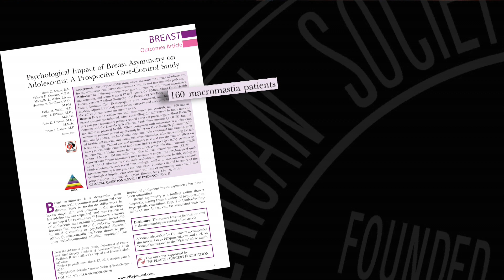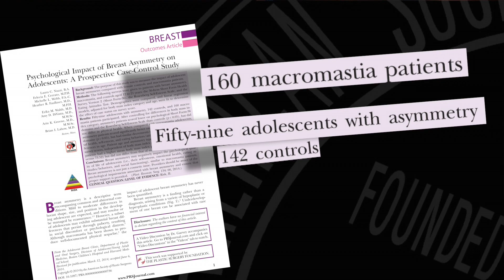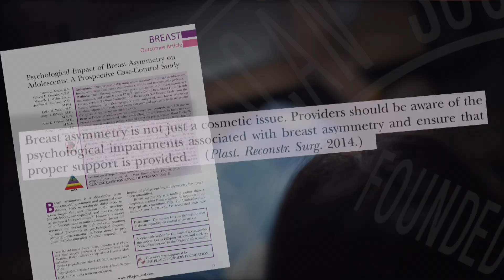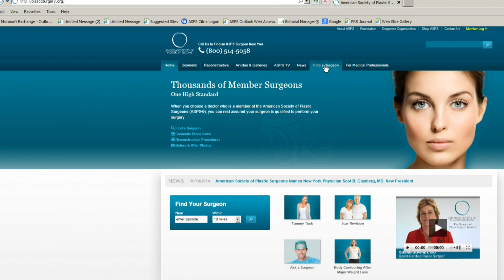Macromastia & Breast Asymmetry: December 2014 Plastic Surgery Hot Topics with Rod J. Rohrich, MD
In December’s video from Rod J. Rohrich, MD, Editor-in-Chief of "Plastic and Reconstructive Surgery," discusses 2 articles dealing with breast deformities. The first study looked at the effects of Macromastia and Asymmetric breasts on the quality of life of adolescents. The second article investigates the benefits of shared preoperative evaluations in Macromastia patients. Volume 134, Issue 6.

“Psychological Impact of Breast Asymmetry on Adolescents: A Prospective Case-Control Study” by Labow et al

“Shared Medical Appointments for Preoperative Evaluation of Symptomatic Macromastia” by Alderman et al